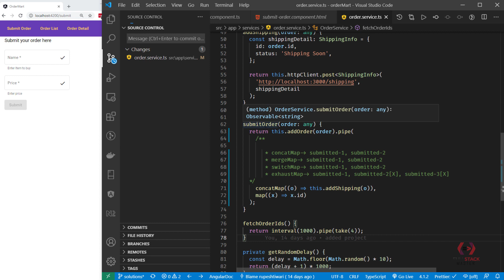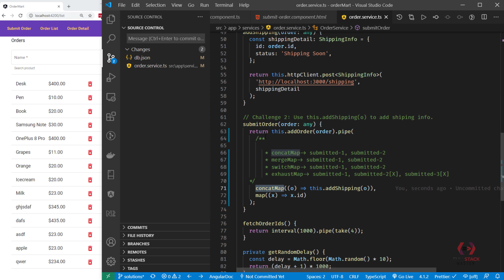Solution: Add Shipping Detail using RxJS Higher Order Observable | Demo | Coding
Rupesh will show you a solution to the coding challenge. He will explain to you a situation to add shipping after an order form is submitted and he will suggest a higher order operator to solve that problem.